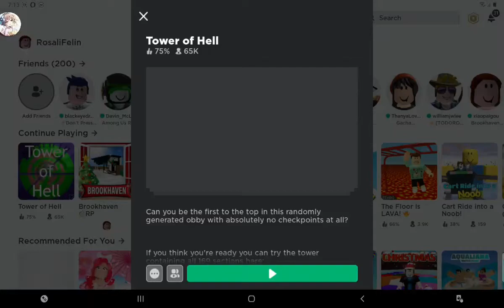Trying to play Tower of Hell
I was trying to go to the top but its to hard